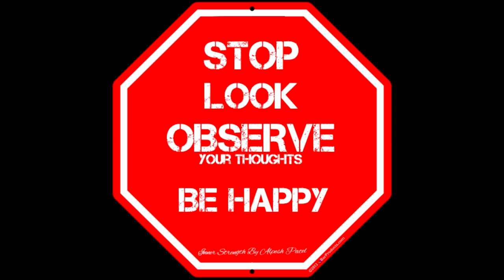Train Our Mind To Let Go Of Thoughts That Do Not Work For Us.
Stop - Look - Observe your thoughts - and Be Happy.
We are so busy in our life that we never tried to observe our thoughts what makes us happy  and what makes us sad. We all wants to be happy but we never try to find reason why and what changes our mood and makes us unhappy.
We needs to train our mind to let go of thoughts that do not work for us.

Alpesh Patel is an  author of "I am Happier Than A Millionaire" and speaker. Who believes happiness is within each of us, we are not aware of, about our hidden powers within us. We needs someone to show us our ability. What we can do?

Videos on youtube:
Train your mind to be happy.
How to get out of bad mood.
Relation between Resolution and Happiness.